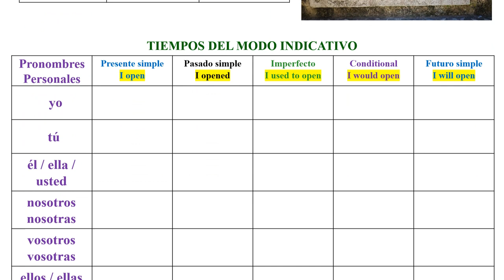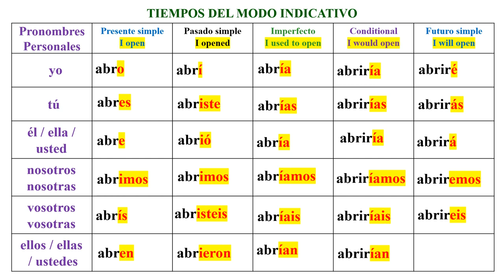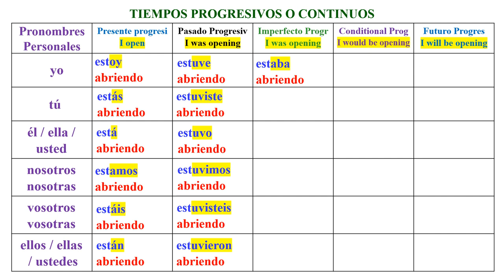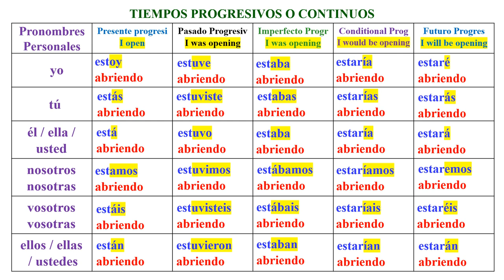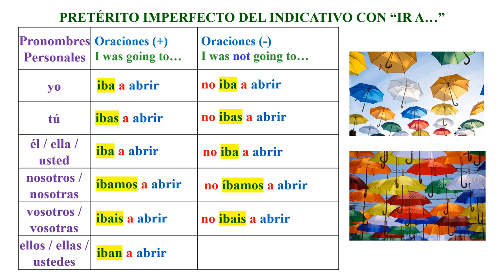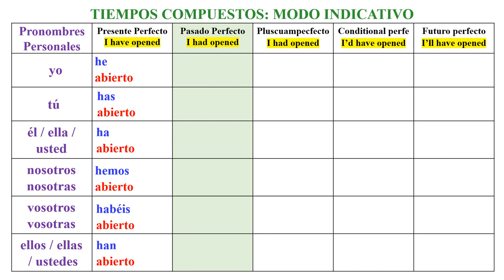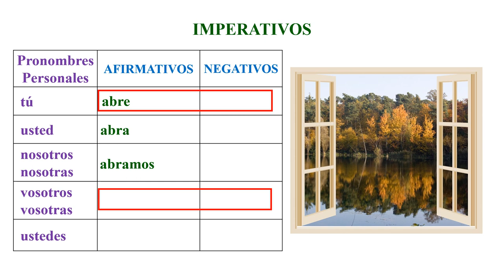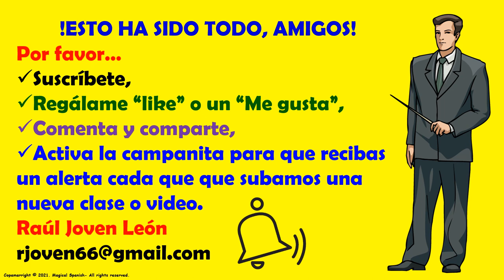ABRIR (TO OPEN) CONJUGADO EN 18 DIFERENTES TIEMPOS VERBALES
CANAL DE ESPAÑOL
 Magicalspanish (Youtube)
 @mymagicalspanish (Facebook)
 @JovenLen (Twitter)
 @ingleswithraul (Facebook)
 @inglés_joven (Twitter)